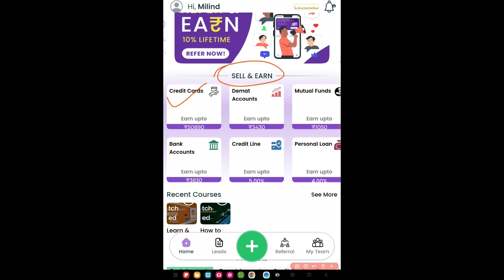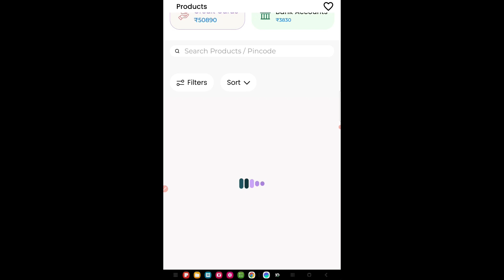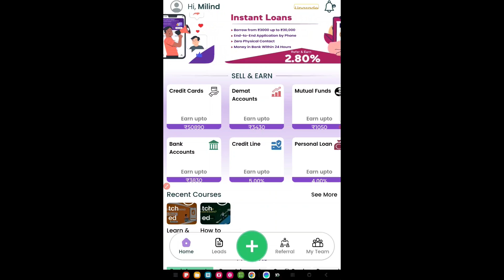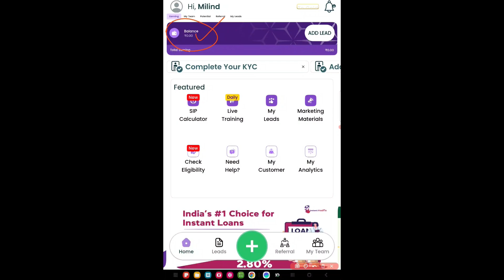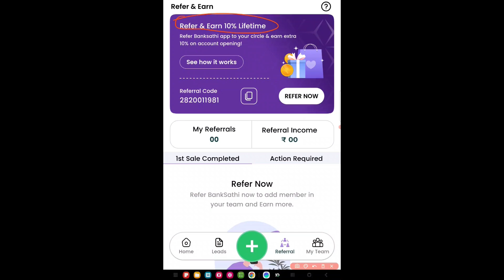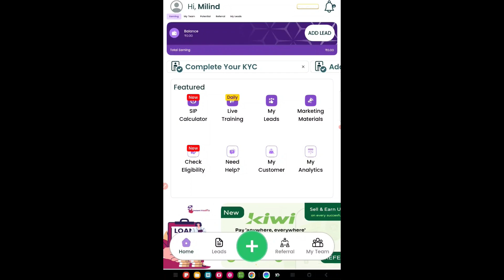Refer and Earn App Refer Karke Paisa Kamao | best refer and earn apps 2024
Cover topic:-